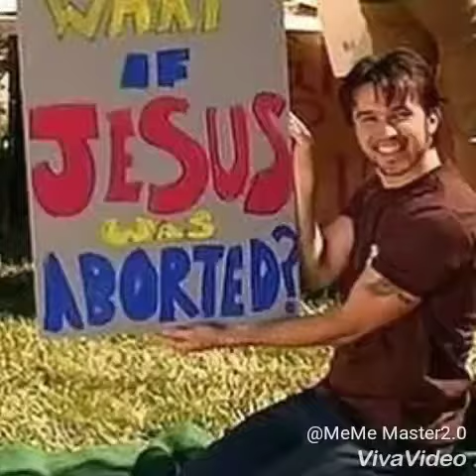Crappy meme i made